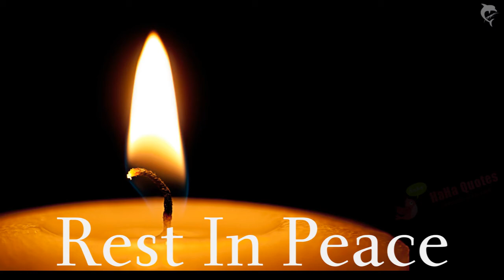Tribute to James Dunn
"Juan Sánchez - Now The Silence" ist unter einem Creative Commons (cc-by) Lizenz